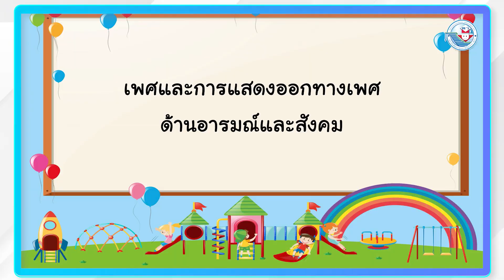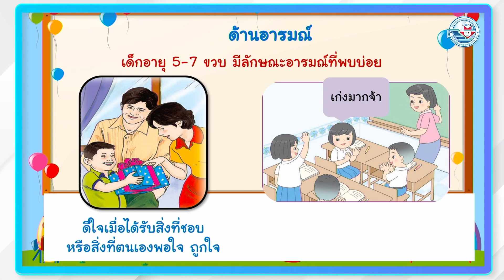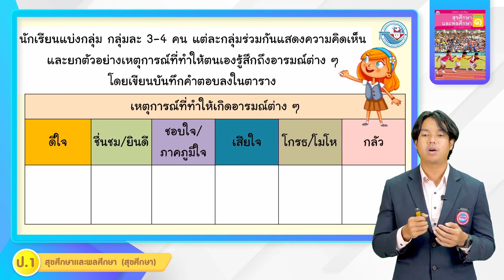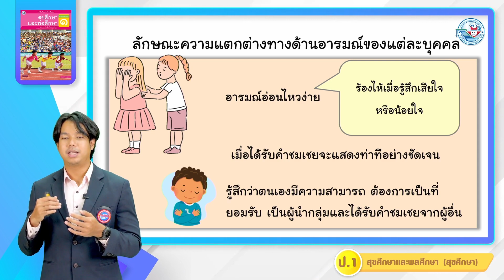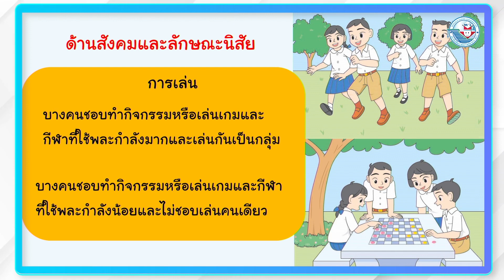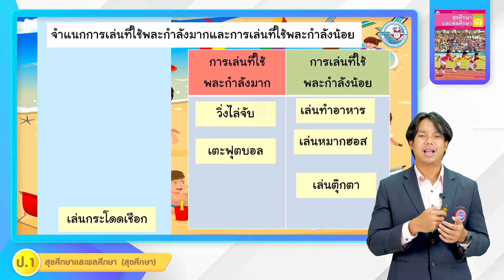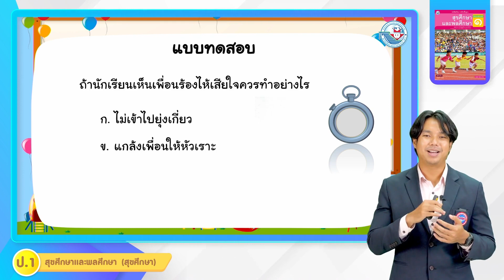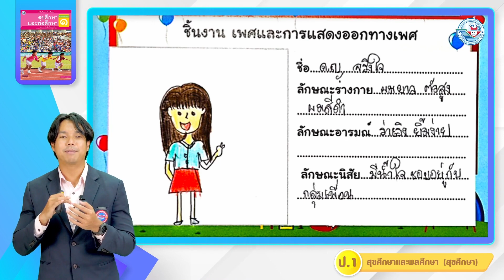ป.1 ลักษณะทางเพศและความภาคภูมิใจในตนเอง (2)